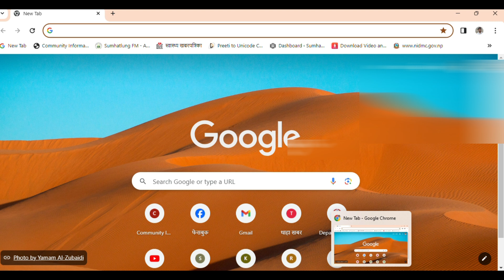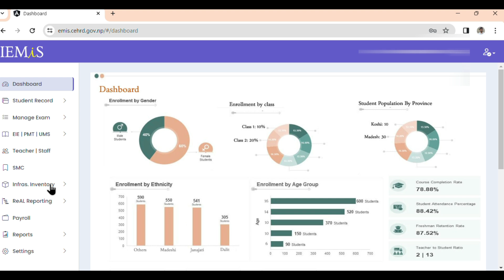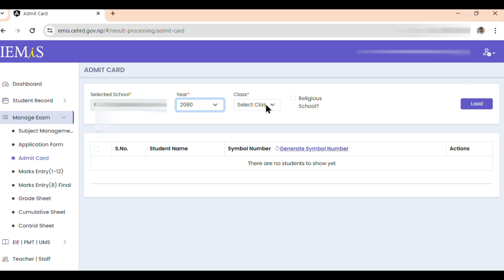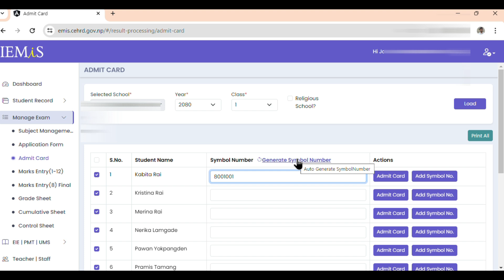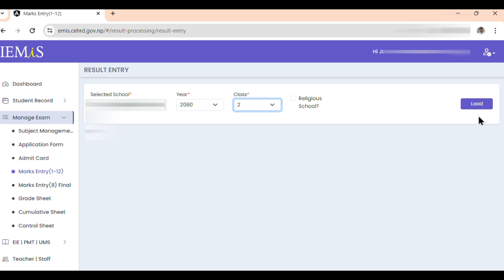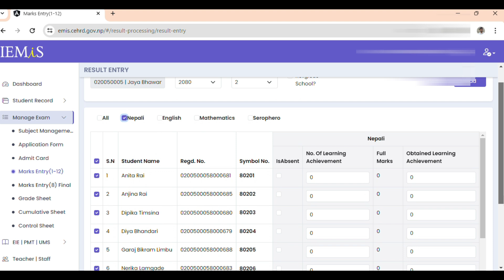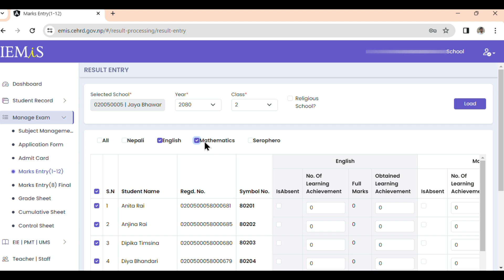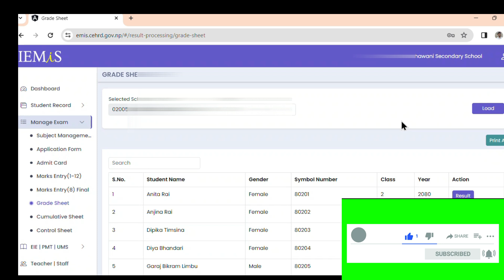How To Manage Your EMIS Results ? EMIS मा कसरी नतिजा व्यवस्थापन गर्ने ?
EMIS मा कक्षा १-७ को नतिजा तयार पार्ने तरिका ।
How to Prepare Grade sheet of students . Emis New update 2080.